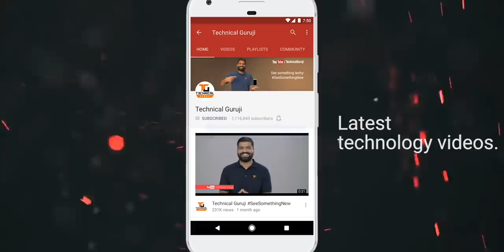TG Smartphone Round-up | Seedhi Baat | July 2020🔥🔥🔥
Namaskar Dosto, yeh ek brand new monthly video series hai TG Smartphone Round-up ki jaha maine is video mein maine aapse baat ki hai July 2020 mein launch hue phones ke baare mein aur share kiye hai mere quick opinions inhi smartphone ke baare mein. Yaha mein baat ki hai POCO M2 Pro, OnePlus NORD, Vivo X50, Vivo X50 Pro, Redmi Note 9, Realme C11, Realme 6i, ROG Phone 3, S20+ BTS Edition aur Galaxy M31 ke baare mein. Mujhe umeed hai ki aapko July 2020 mein launched Smartphones ke baare mein yeh video pasand aayegi.